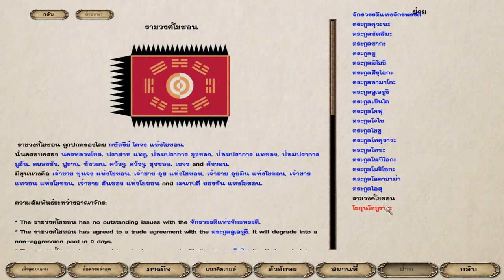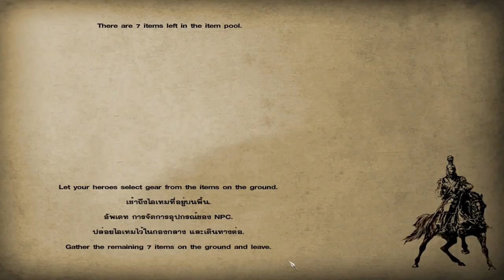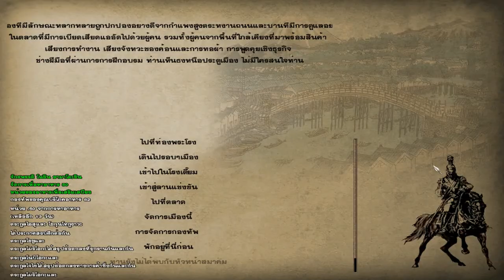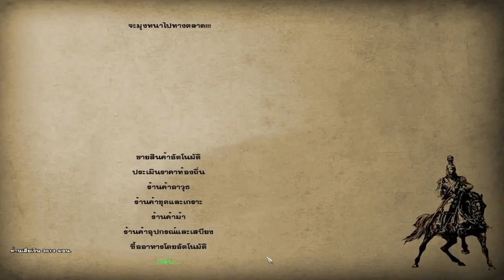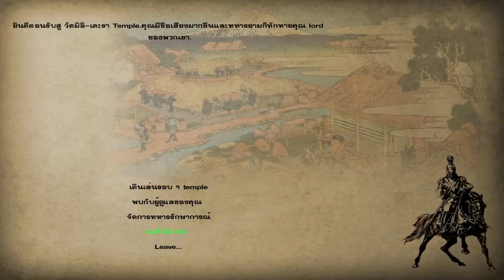Mount & Blade : Warband สงครามปฏิวัติญี่ปุ่น (Rising Sun : Bakumatsu)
Mount & Blade : Warband เป็นเกมแนว Action RPG,Strategy (วางแผน,กลยุทธ์), Simulation (จำลองสถาณการณ์) ซึ่งดูภายนอกแล้วก็เหมือนเกม Action RPG ทั่วไป แต่ที่แตกต่างและทำให้ทุกคนสามารถหลงรักเกมนี้ได้ก็คือ การที่ตัวละครของเรา ไม่มีพลังพิเศษอะไรเลย เหมือนคนธรรมดาทั่วไป แต่เราคือผู้กำหนดชะตาชีวิตและสร้างเรื่องราวของเราเองได้ในเกม
SteamWorkShop (MOD) ที่ใช้ในคริป (Mod Rising Sun : Bakumatsu)